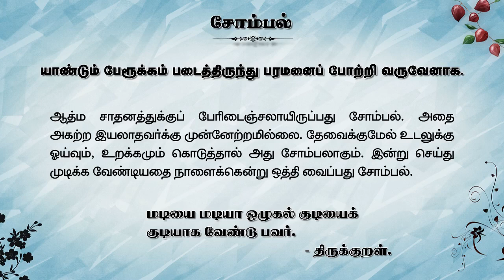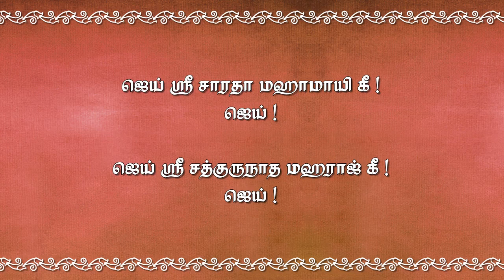சோம்பல் | அக்டோபர் 30 - தினசரி தியானம்